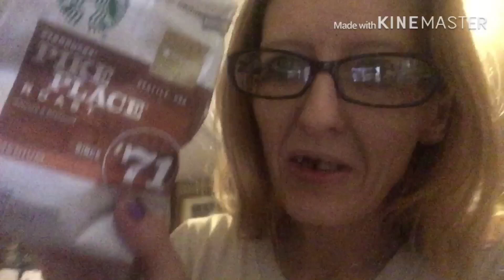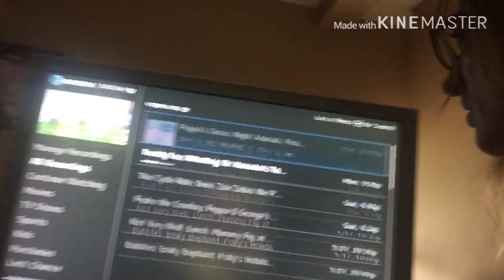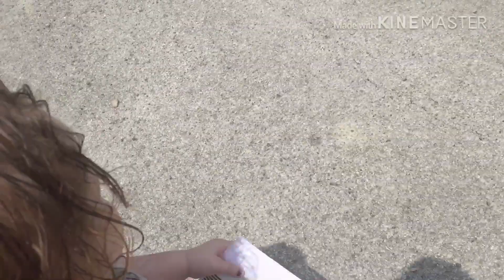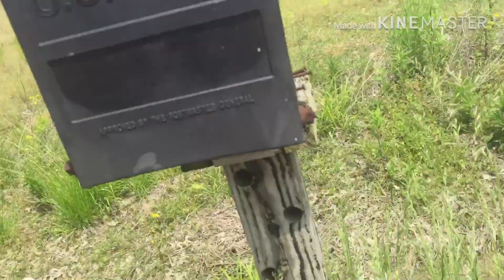Saturday Morning Family Routine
This is a typical Saturday at the Totally Tonya
🏡 House😊 Hope you Enjoy!!